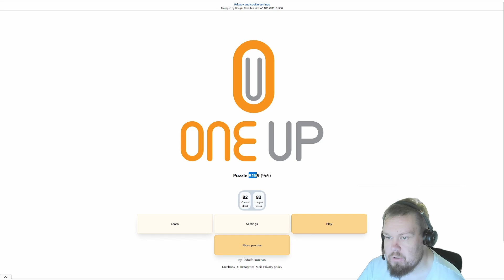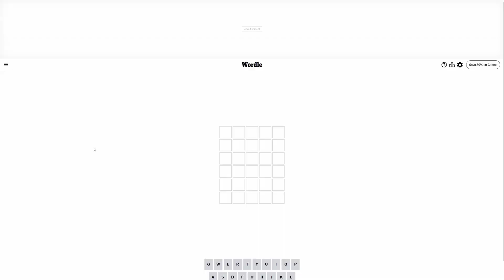One Up (9x9) - Friday October 5th 2024 (#199)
One of my fav puzzle games, One Up, let's try one together.